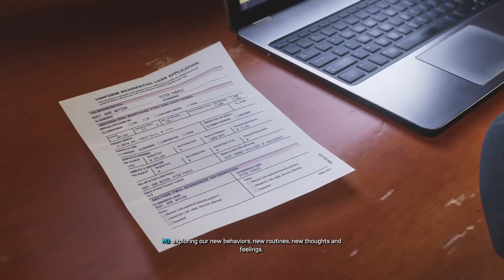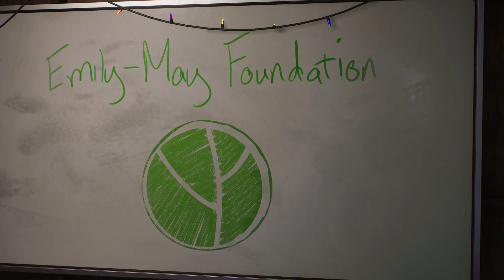Spiderman 2 -- Together